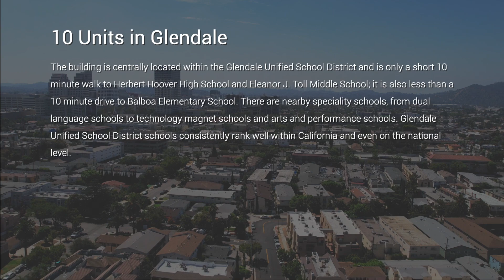1207 N. Columbus Ave. Glendale, CA 91202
Equity Union Commercial is proud to represent this 10 unit apartment building Glendale.
      The building was constructed in 1989. Its unit mix consists entirely of (10) 2+2 units. With a lot size of 8,585 square feet, the property has a total of 9,524 rentable square feet.
      The property is situated on a beautiful tree-lined street located above Glenoaks Blvd and has tremendous upside in existing rents. It has been well-maintained by a long-term owner. The tenants enjoy subterranean parking, central a/c, balconies, and fireplaces.
     Property has an assumable loan of 756,000 at 3.5% interest fixed until 10/1/28.
       The building is centrally located within the Glendale Unified School District and is only a short 10 minute walk to Herbert Hoover High School and Eleanor J. Toll Middle School; it is also less than a 10 minute drive to Balboa Elementary School. There are nearby speciality schools, from dual language schools to technology magnet schools and arts and performance schools. Glendale Unified School District schools consistently rank well within California and even on the national level.
     The property is located in Glendale, which is a highly desirable rental market. As a major production center for the entertainment and animation industry, the city offers many amenities and attractions. Its residents enjoy excellent shopping and dining at the Americana at Brand, which features 75 shops and restaurants, as well an 18-plex theater. The city’s numerous high-rated restaurants and attractions earned its title as Los Angeles neighborhood of the year in Curbed magazine.